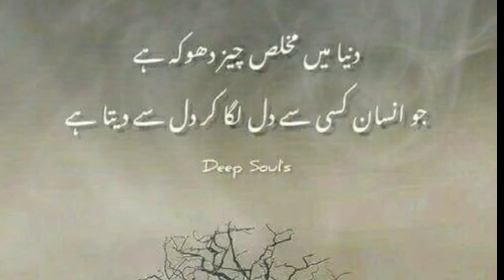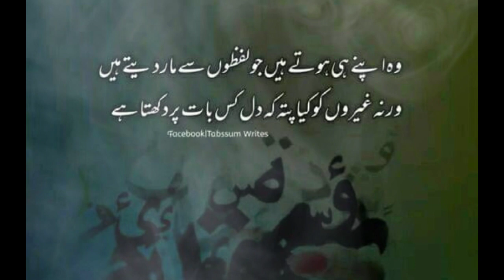bas do lines ki batein jo zindagi asan kar da_Urdu poetry _Islamic World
assailant aliakum

2 lines poetry
heart teaching poetry
best Urdu poetry
Urdu poetry
Islamic poetry
emotional poetry
Best videos
urdu video
Islamic videos
Islamic World
poetry
nice poetry